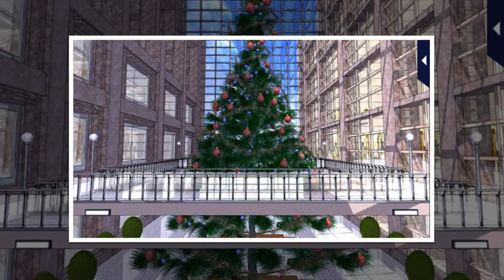In Your Arms Tonight [A Christmas Story] Kippei Ebihara